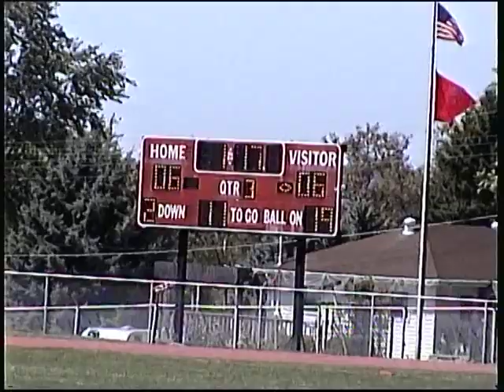Lil trojans off and def